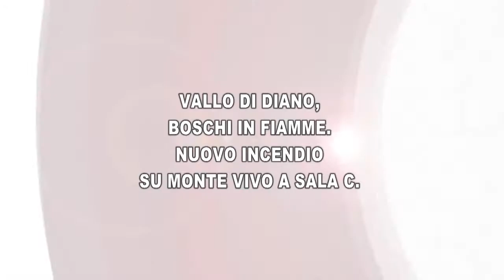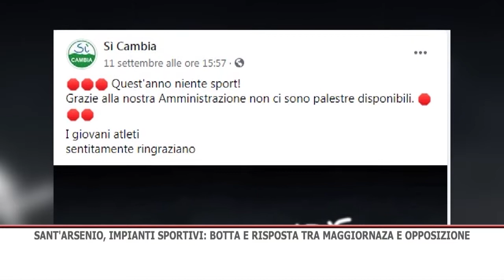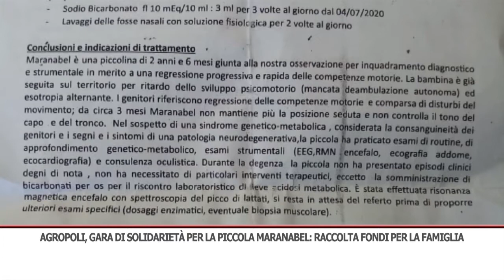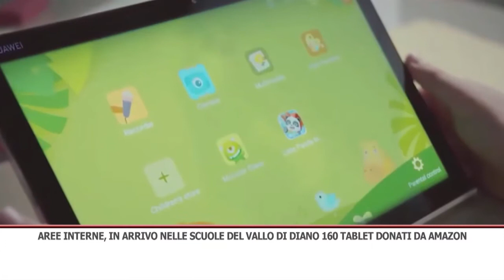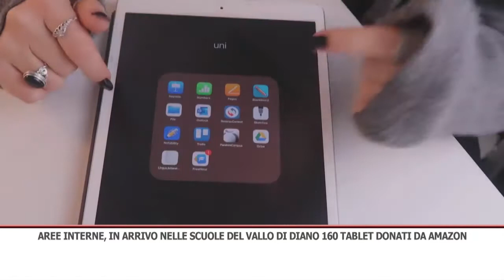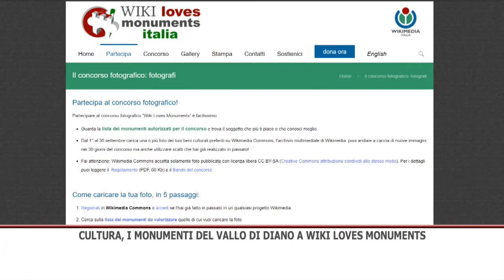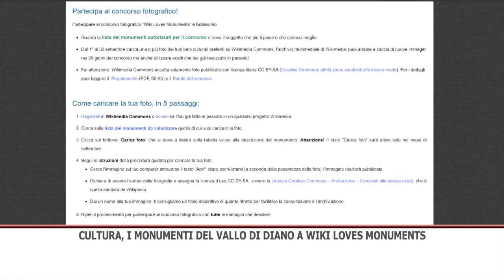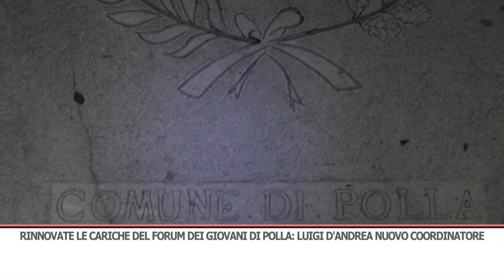TG GIORNO 15/09/2020